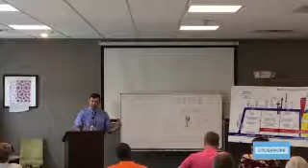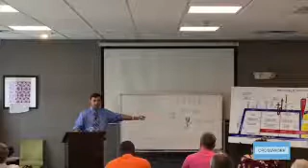Session 3 Dead in Trespasses and Sins